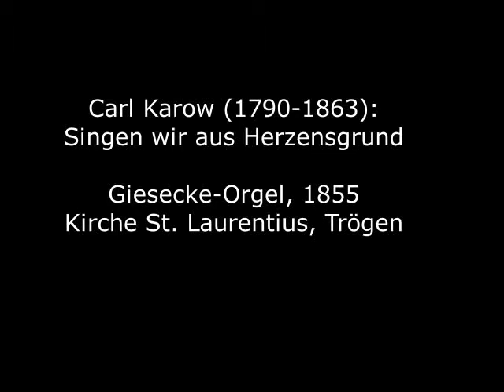Carl Karow (1790-1863): Singen wir aus Herzensgrund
Carl Karow wurde 1790 in Stettin als Sohn eines Kaufmanns geboren. Er erhielt erst ab etwa seinem 18.Lebensjahr Musikunterricht, machte dann aber bereits nach kurzer Zeit seine ersten Kompositionsversuche. Später studierte er bei Carl Friedrich Zelter in Berlin und trat 1818 als Lehrer in die Königlichen Anstalten zu Bunzlau ein (heute Bolesławiec in Niederschlesien). 1850 erfolgte seine Ernennung zum Musikdirektor, 1859 wurde er mit dem Roten Adlerorden ausgezeichnet. Er starb 1863 in Bunzlau.
Das hier zu hörende Choralvorspiel - wie alle Werke von Karow "edel und streng kirchlich" - stammt aus einer Sammlung von insgesamt "285 Vorspielen zu 170 Chorälen der evangelischen Kirche", die Gustav Merk als sein op. 39 herausgegeben hat.
Die Aufnahme entstand an der 1855 von Carl Giesecke erbauten Orgel in der Kirche des Dorfes Trögen am Rande des Solling in Südniedersachsen.

Carl Karow was born in Stettin in 1790 as the son of a businessman. He received music lessons from around the age of 18, but then made his first attempts at composition after a short time. He later studied with Carl Friedrich Zelter in Berlin and in 1818 joined the Royal Institutes of Bunzlau as a teacher (today Bolesławiec in Lower Silesia). In 1850 he was appointed music director, in 1859 he was awarded the Order of the Red Eagle. He died in Bunzlau in 1863.
The chorale prelude to be heard here - like all of Karow's works "noble and strictly ecclesiastical" - comes from a collection of altogether "285 preludes to 170 chorales of the Protestant church" which Gustav Merk published as his op. 39.
The recording was made on the organ built by Carl Giesecke in 1855 in the church in the village of Trögen on the edge of the Solling in southern Lower Saxony.